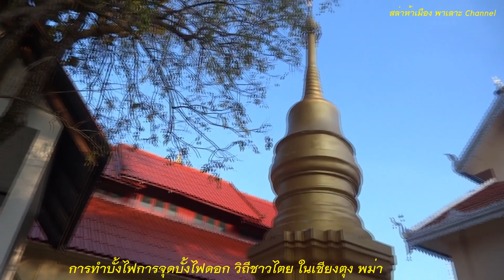การทำ บอกไฟดอก วิถีชาวไตย ในเชียงตุง พม่า